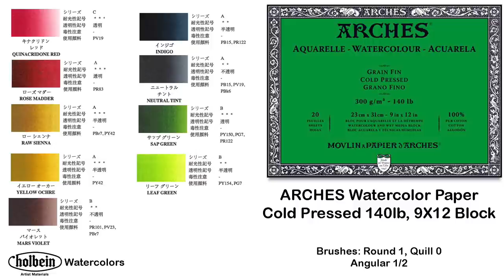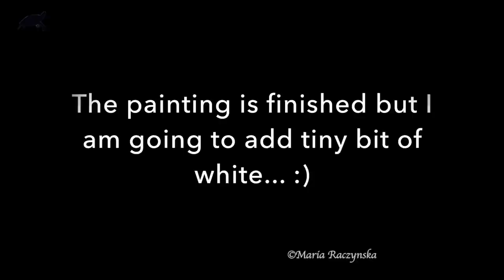Realistic Rose in Watercolor Painting Tutorial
My watercolor online painting school 🌊 (+ sketches, references, tips, over 500 videos) Real time classes and VoiceOver tutorials

This painting:
ARCHES Watercolor Paper Cold Pressed 140lb, 100% Cotton, 9X12 Block
HOLBEIN Watercolors: Quinacridone Red, Rose Madder, Yellow Ochre, Raw Sienna, Indigo, Neutral Tint, Leaf Green, Sap Green, Mars Violet

Round brushes: Round 1, Quill 0, Angular 1/2

For pencil sketch downloads, real time videos, painting tips, my reference photos and more please go to:

All my art supplies (Watercolors, Papers, Brushes) are mentioned at the beginning and during the video.

There’s a blog section on watercolor papers, brushes, paints and what basic supplies I recommend for beginners.

▶︎▶︎▶︎▶︎▶︎▶︎▶︎▶︎▶︎ Thank you so much for understanding and for all of your help!!💕💕💕

I've been getting a lot of similar questions so I have created a Q/A on my - all about watercolor PAPERS, pigments, taping down etc (please go to a BLOG section)